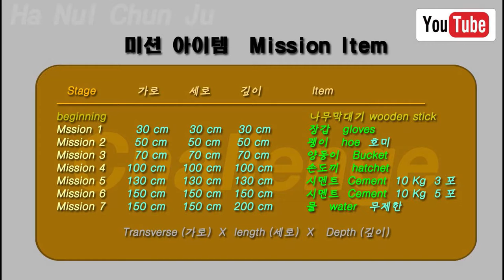Build digging two meters dam. Part 22